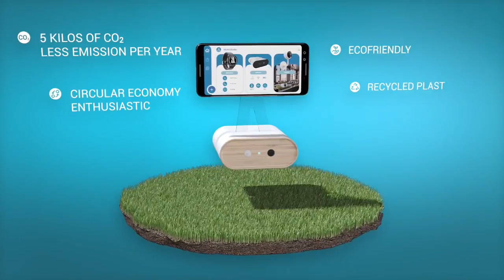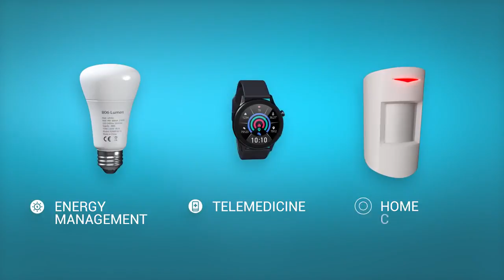A Kickstarter Project We Love: Turn Your Old Smartphone Into A Gateway For Home Automation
Turn your old smartphone into a gateway for Home Automation
Control all your smart devices, transform it into an intelligent camera, and interact with it through microphone or gestures